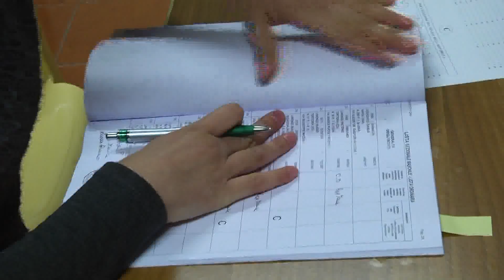Elezioni 2013 a Bonifati, la carica di Roberto Gerace